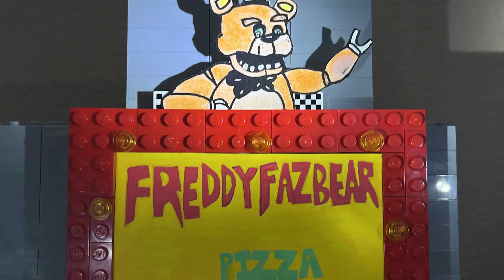Fnaf teaser trailer in LEGO | Lego animation